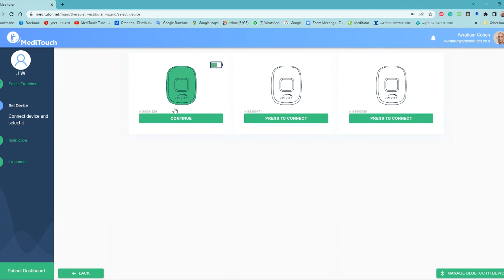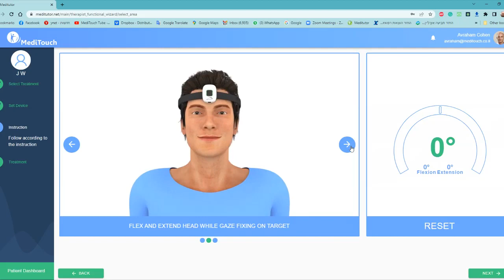MediTutor Gaze Stabilization